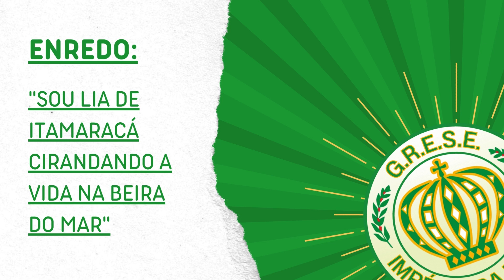IMPÉRIO DA TIJUCA 2024 - VERSÃO OFICIAL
G.R.E.S.E. IMPÉRIO DA TIJUCA

ENREDO: "Sou Lia de Itamaraca cirandando a vida na beira do mar"

COMPOSITORES: Eduardo Katata, JC Couto, Henrique Badá, Ferreti da Ponte, Sérgio Gil, Gilsinho Oliveira, Gabriel Machado e Gabriel Gavião.

INTÉRPRETE: Daniel Silva

VIM AQUI ME APRESENTAR
SOU FILHA DAS ÁGUAS, MULHER GUERREIRA
A INSPIRAÇÃO VEM DO MAR
COM AS ONDAS NA BRANCA AREIA
A BRISA SOPRA MAIS FORTE
NA CANA E NOS COQUEIRAIS
LUA PRATEIA SERENA
NOS RIOS E MANGUEZAIS
PULSA MINH’ALMA DE ARTISTA
NO FOLCLORE DO MEU CHÃO
O TOM E AS CORES DA ILHA
VIVEM NA MINHA CANÇÃO

CIRANDEIRO AH, CIRANDEIRO Ê
RAINHA PRETA, A VOZ QUE TEM PODER
CIRANDEIRO Ê, CIRANDEIRO AH
ENTRA NA RODA VAMOS CIRANDAR...

REIS E RAINHAS NA LIDA AO SOL
GANHAM A VIDA COM PRÓPRIO SUOR
SALVE A PADROEIRA
AS FESTAS, A PESCA E A PAIXÃO
TEMPERO E SABOR MAINHA DEIXOU
HERANÇA PRO MEU DIA A DIA
A MINHA FOLIA É LEMBRADA
NO GALO DA MADRUGADA
E NO CARNAVAL SOU ESTRELA
MEU COLORIDO É AXÉ
NO IMPÉRIO DA TIJUCA
MINHA EMOÇÃO FAZ TREMER A AVENIDA
SOU A NEGRITUDE, A MÚSICA
E A CIRANDEIRA TÃO QUERIDA

SALVE AS IABÁS, ORA IÊ IÊ Ô
SALUBA NANÃ, ODOCIABÁ
SOU A CIRANDA, TENHO A MELODIA
E MORO NA ILHA DE ITAMARACÁ

SALUBA NANÃ, ODOCIABÁ
POVO DO SAMBA, EU ME CHAMO LIA
TRAGO A POESIA DESSE MEU LUGAR...